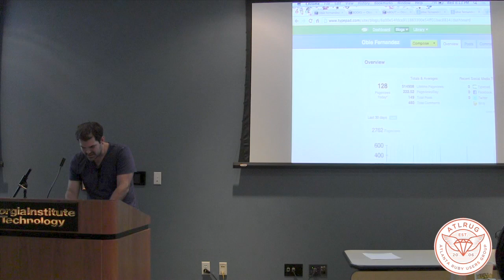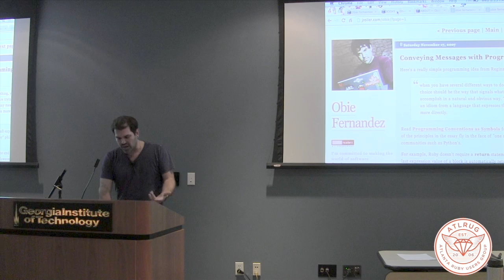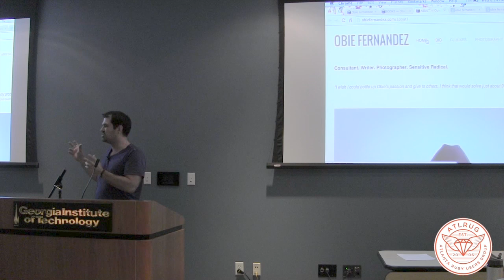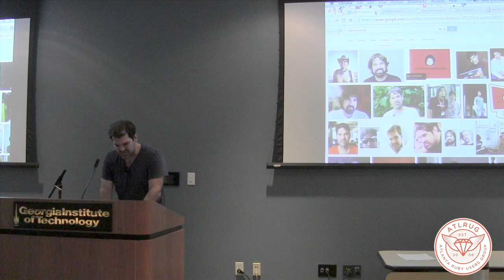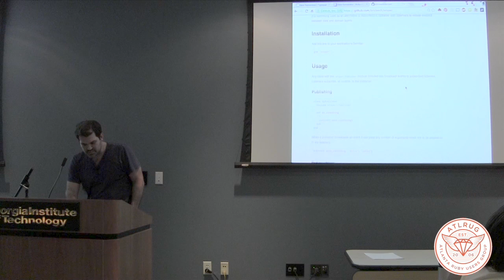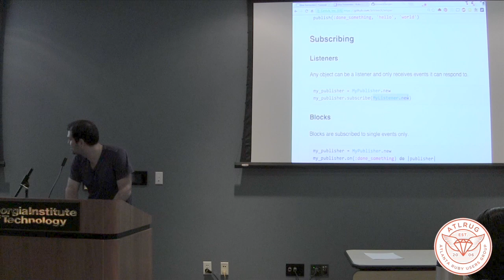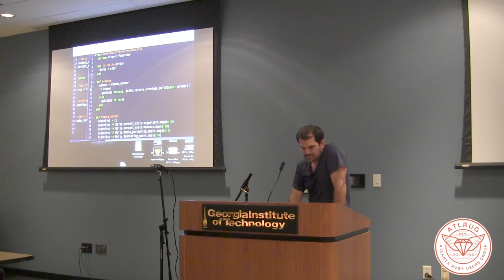The Wisper Gem (with why John Saddington's talk was great) - Obie Fernandez - ATLRUG - 2014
Obie Fernandez gave a talk on the Wisper Gem,a Ruby library for decoupling and managing the dependencies of your domain models.  for more on the gem.

He also went into how he embarked on a marketing journey in 2004 that mirrored that of what John Saddington had spoken on that evening. About the importance of personal branding and the impact that having authored a book, maintaining a blog, and being listed on Wikipedia has had on his career and the projects that are available to him.

You can find Obie Fernandez at his personal He is the author of the Rails 4 Way, He is currently the co-founder and CTO of Javelin,

Recorded at the May, 2014, meeting of the Atlanta Ruby Users' Group.